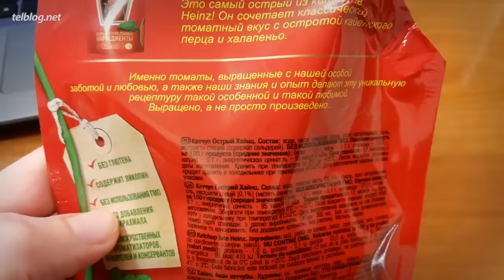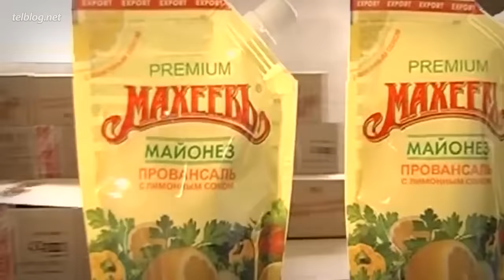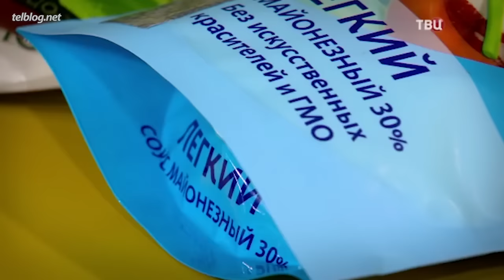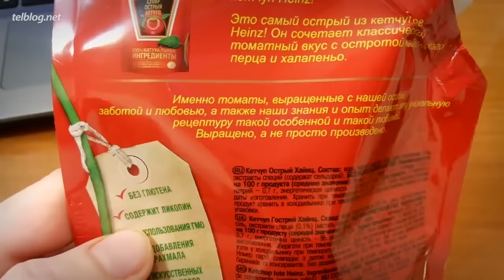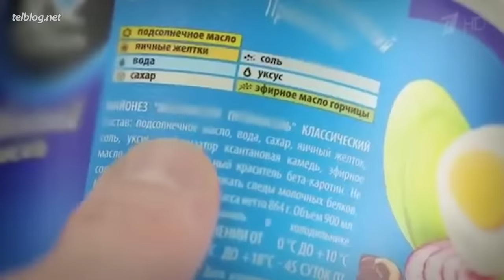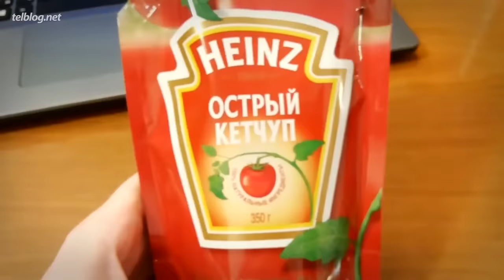КЕТЧУП vs МАЙОНЕЗ